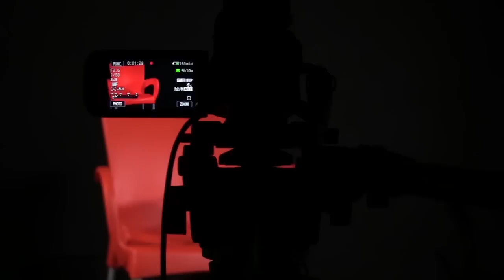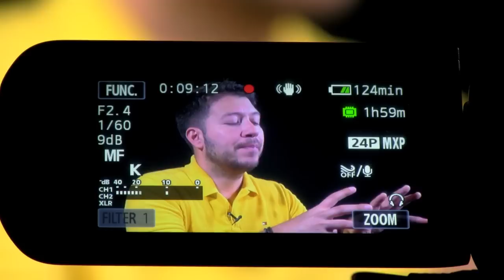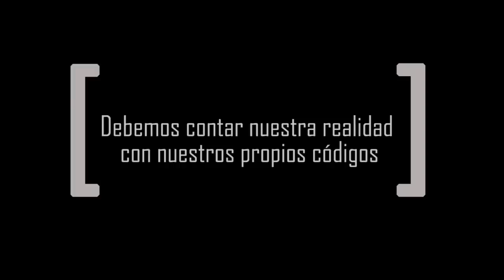La Guerra contra Venezuela: lucha por los imaginarios - Entrevista a José Negrón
José Negrón Valera, escritor y antropólogo trujillano, actualmente asentado en el Distrito Capital en Venezuela, viene desarrollando trabajos de investigación para la Agencia Internacional Sputnik. Recientemente visitó Mérida, como invitado en la Feria Internacional del Libro, donde presentó dos de sus libros: "Un loft para Cleopatra" y "Reyes y Dinosaurios".

Aprovechamos la oportunidad para invitarlo a Tatuy Tv y conversar sobre las investigaciones que viene realizando en torno a lo que él ha denominado "La Guerra Imaginacional", y las distintas modalidades de guerra que los centros metropolitanos vienen librando contra la periferia global, especialmente contra Venezuela. Negrón hace especial énfasis en las formas que viene adquiriendo la guerra en la disputa por la cultura y los imaginarios, para lo que las potencias imperialistas buscan posicionarse con el uso cada vez más agresivo de redes sociales, medios de difusión de masas, y toda la industria cultural puesta al servicio de destruir los pilares culturales de los pueblos e intoxicarlos de la ideología de la dominación.

Negrón nos explica “no es solamente un asunto de dominación económica, no es solamente un asunto de dominación militar…  es una cosa increíble porque el capitalismo es un invento reciente, debe tener algo así como más de doscientos años, y la cultura dominante, en este caso occidental, ha hecho ver como si el capitalismo fuese parte de nuestro ADN cuando eso no es así, pero claro si tu impones esa idea a través de los medios y de manera cultural haces mucho más viable (...) colocas el cemento que posibilita que puedas  hacer políticas económicas, que puedas hacer políticas militares de control y de dominio…”